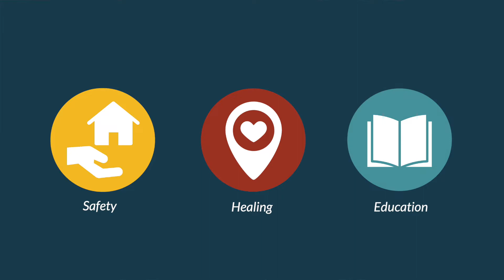CVIC Dove Talks - Citizens' Academy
Local law enforcement officers join CVIC Dove Talks to discuss the Citizens' Academy, a program implemented by the Grand Forks Police Department to give the community a look inside the job of law enforcement, humanizing police officers in the process.